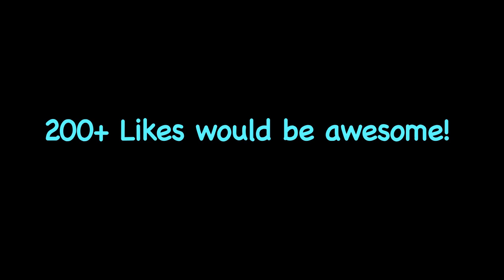Killcams of the Day | Episode 41 | MW2 HD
A few killcams I wanted to clear off my laptop. They'll be no episode of MW2 killcams for a VERY long time because of the hacked lobbies so enjoy this!